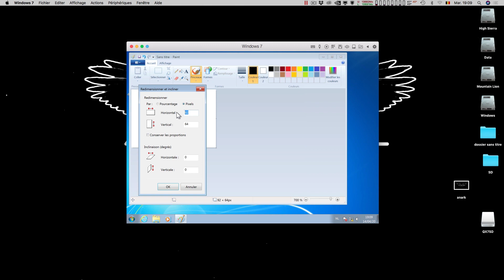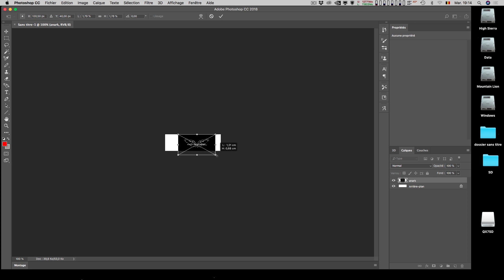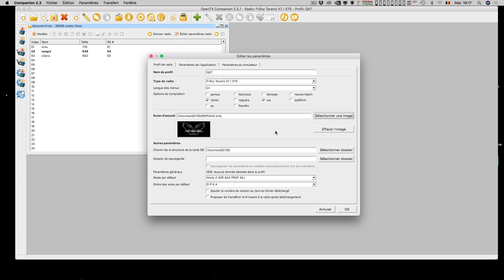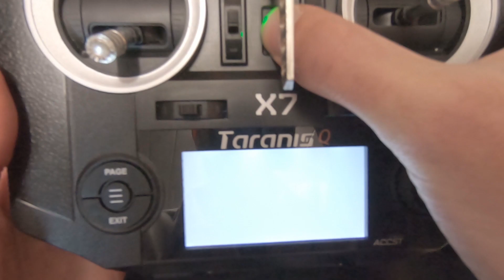Tuto Taranis QX7 (PT5) : Open TX, Image d'accueil personnalisée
Drone que je recommande pour débuter :
BNF 6S
BNF 4S
Radios que je recommande pour débuter :

Mon matos fpv :

Radio Taranis QX7
Rx Frsky R-XSR
Frame iFlight Cidora
Moteur Xing 2207
Analog mod
Props 5143